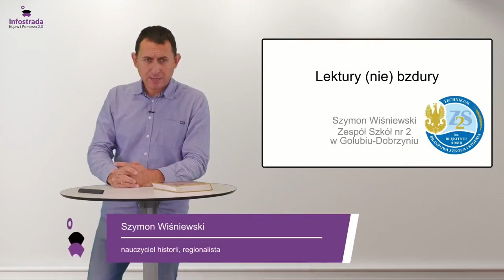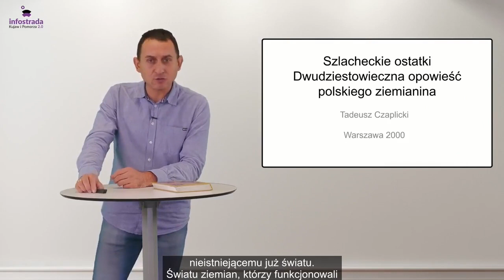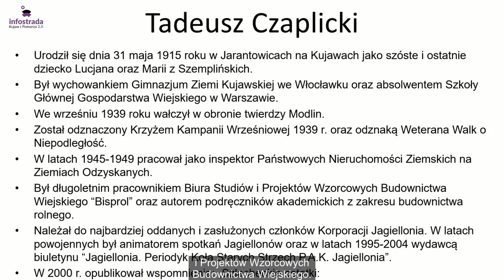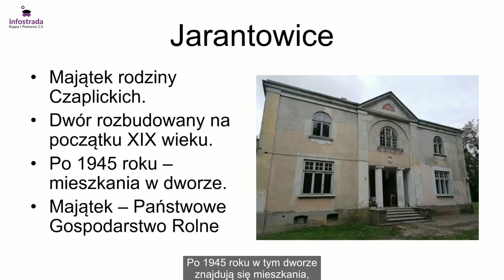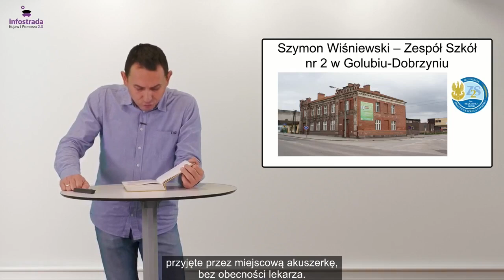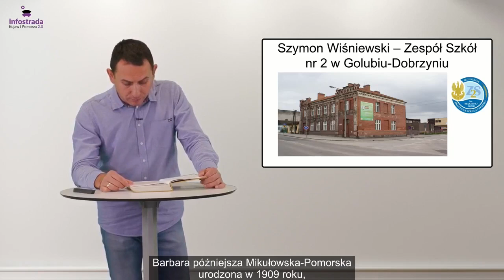Szlacheckie ostatki. Dwudziestowieczna opowieść polskiego ziemianina - Lektury (nie)bzdury